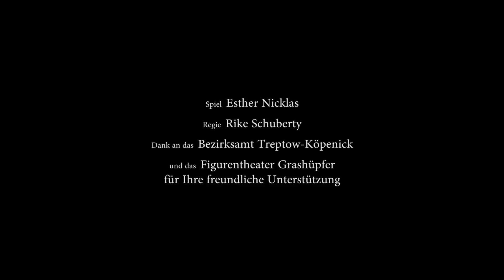Esther Nicklas - Kukla und die schöne Wassilissa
DAUER 1 MINUTE !
Ein russisches Märchen zum Gruseln und Lachen
für Kinder ab 4 Jahren.

Spiel und Puppenbau: Esther Nicklas
Regie: Rike Schuberty
Trailer: Alexander Hector